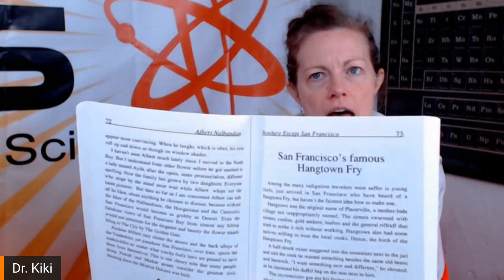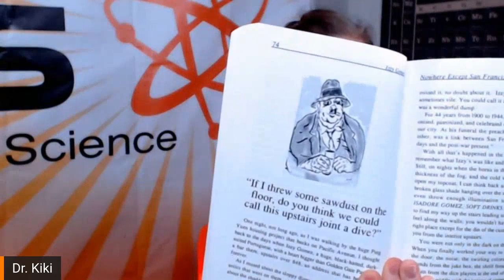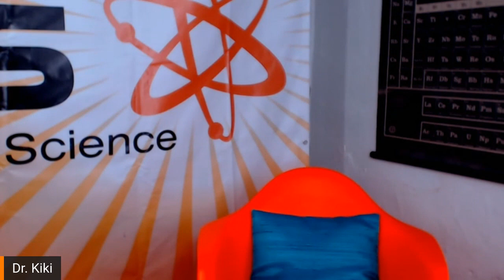Ever Heard of the Hangtown Fry?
Ready for more stories of old San Francisco? Today, the story is about an ancient dive bar from San Francisco's good ol' days run by Izzy Gomez. We're reading the chapter called 'San Francisco's Famous Hangtown Fry' followed by 'Izzy Gomez' from the book 'Nowhere Except San Francisco'. Check it out to get a taste of the magic and history that is San Francisco!

Join me for daily story time as I explore books written by my grandfather, Tro Harper, about his life in San Francisco. I'll read a chapter a day until they are done, and then we will see where story time takes us...